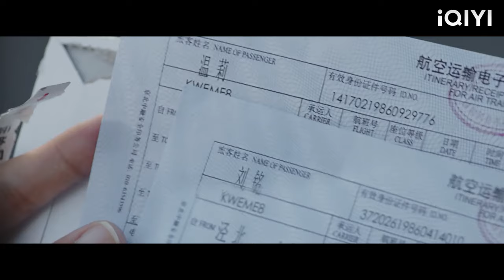The husband eloped with his mistress, and the wife immediately made him pay the price!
WSWJ